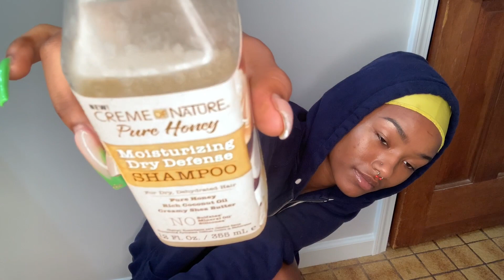Orange Side Swoop Bob | 90s inspired | OliviaxHalima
Hi lovelies! Today’s video is this real cute orange install, showing y’all how i dyed it, cut it, and put it on my head. I hope y’all enjoy :)

Musician: Jef